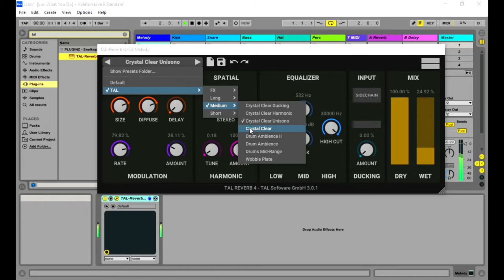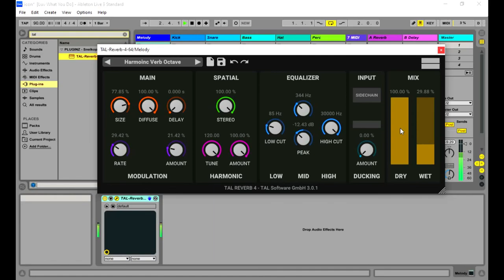TAL Reverb 4 - FREE Reverb VST/Plugin by TAL Software